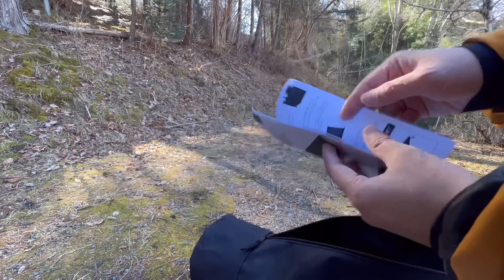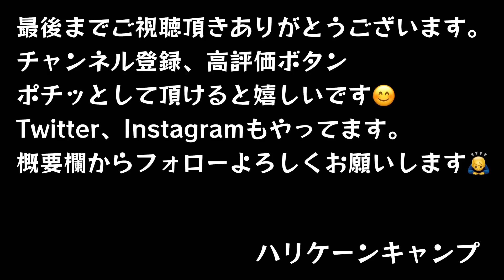【Amazon格安コットは本当に使えるのか？】実質◯980円で買える2wayコットを試してみたら、、 【wolfyok outdoors】【コット】【アウトドア】【キャンプ道具】#475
本日はAmazonで販売中の【wolfyok outdoors】さんの2wayコットをレビューします。

・コット キャンプ 2way 軽量 【高密度600Dナイロン・寝心地も耐久性もあり】 150KG高耐荷重 折りたたみ wolfyok outdoors アウトドアベッド 寝心地 通気性 撥水素材 超軽量航空機素材 小物収納 バッグアジャスタブル コット ハイ/ロー切替可能 コンパクト 防災 自宅用 オフィス 収納バッグ付き 【東京発ブランド】 ダックブラック、オリーブ

・ベージュはコチラ

・wolfyok outdoors 焚火台

【関連動画】

【Amazon人気焚火台3種類徹底比較】人気ナンバーワン話題のやつ五徳凄いやつ3種類を徹底解剖　【wolfyok outdoors】【Tokyocamp】【solotour】【キャンプ道具】#415

・TokyoCamp 焚火台

・solotour 焚火台と同型の焚火台